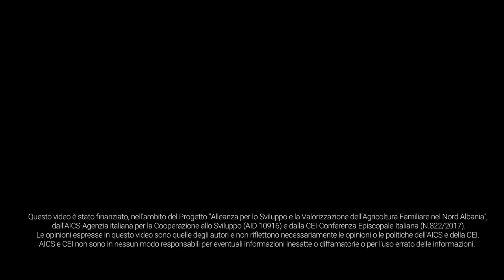Il ritorno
Gjimi ha lasciato le sue montagne da ragazzo, assieme ai genitori. Ma sia a Tirana che lontano dall'Albania ha trovato solo fatica e sfruttamento. Ed ha deciso, con coraggio, di tornare nella sua terra d'origine

Reportage: Francesco Martino
Riprese: Ivo Danchev
Montaggio: Davide Sighele
Traduzioni: Rozeta Gradeci e Mirela Alushi

Questo video è stato realizzato in collaborazione con il programma "Alleanza per lo sviluppo e la valorizzazione dell’agricoltura famigliare del nord Albania". Quest'ultimo è promosso da due ong italiane – Reggio Terzo Mondo (RTM) e Cooperazione per lo sviluppo paesi emergenti (COSPE) – con il sostegno dell’Agenzia Italiana per la Cooperazione allo Sviluppo (AICS). L’obiettivo dell’iniziativa è lo sviluppo eco-sostenibile di uno dei territori più arretrati dell’Albania.